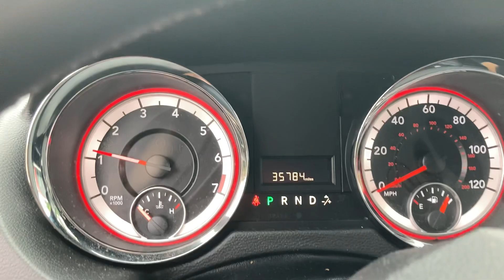3,322. 2019 Dodge Grand Caravan SXT startup